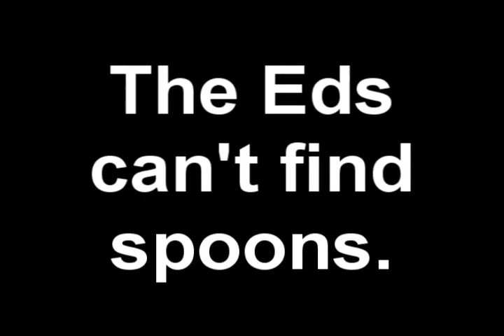YouTube Poop: Farris The Cough Drop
~check out Farris the Cough Drop everyone~